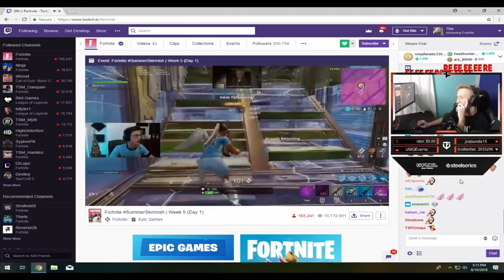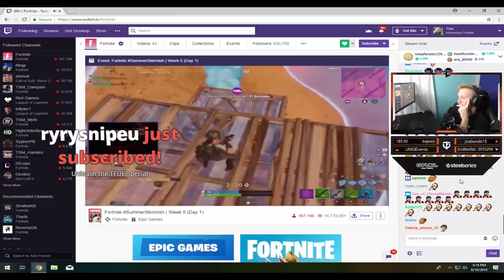Nate Hill Summer Skirmish week 5 highlights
My Best moments from week 5 summer skirmish. Fortnite main page perspective with Zeke And Nick eh 30 commentating and/ninja/tfue perspective